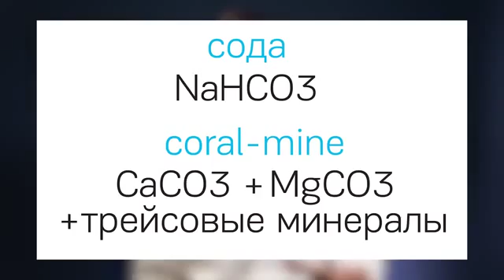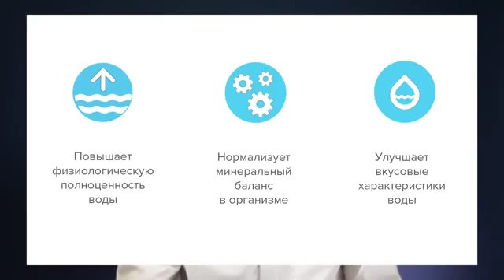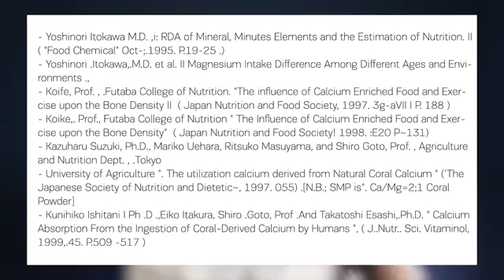Coral mine это не Белый коралл Санго